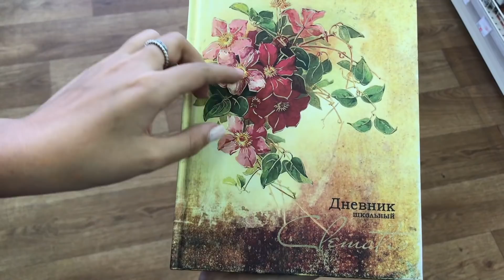3 дня до школы 🕑// шоппинг // кроссовки FILA 👟.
провожу день с мамой. Вибираю новые кросовки и немного канцеляриии)))))